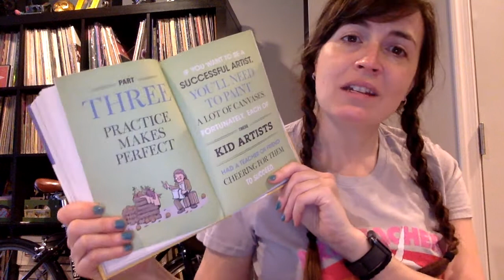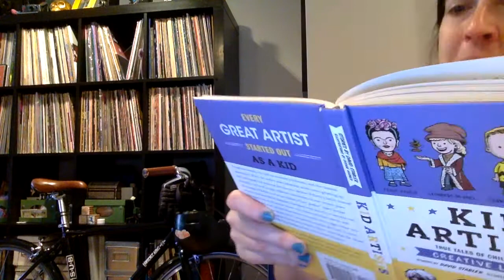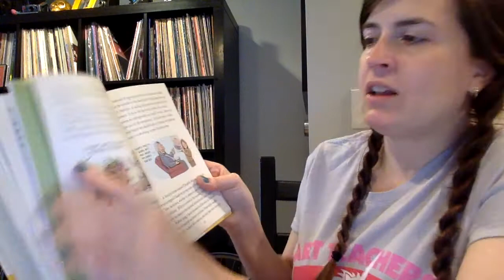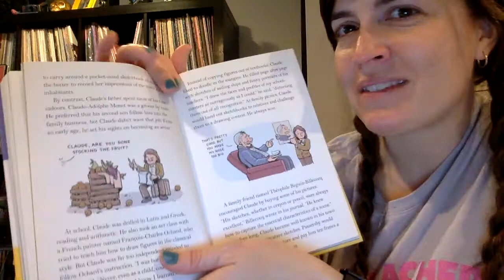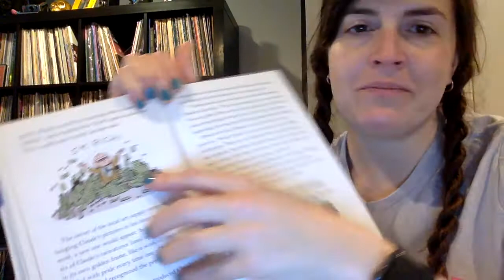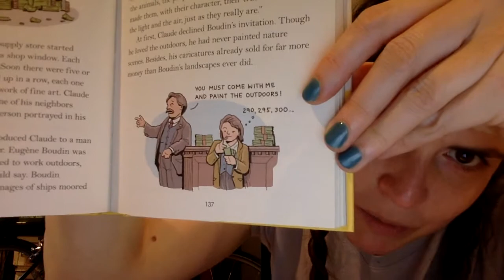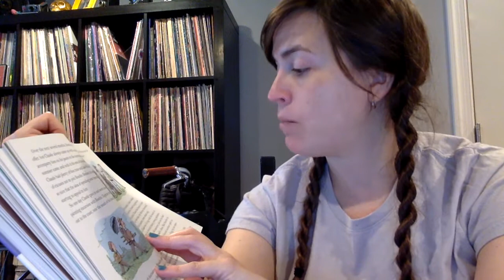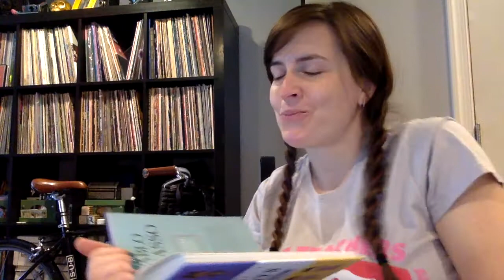ms grace reads kid artists ch 12 monet